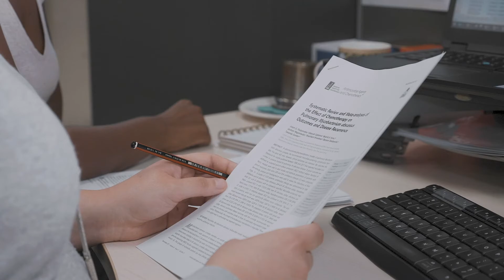Meet Amanda, a PhD student at UQ's Centre for Clinical Research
Amanda has always had a strong interest in research, so when she found an amazing supervisor at The University of Queensland Centre for Clinical Research, choosing to do a PhD was easy. Learn more about her research.